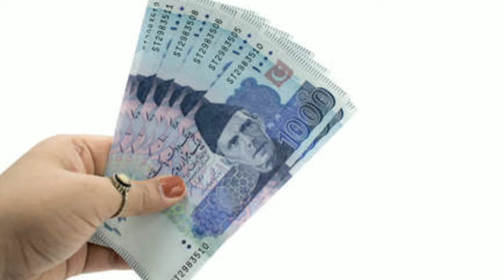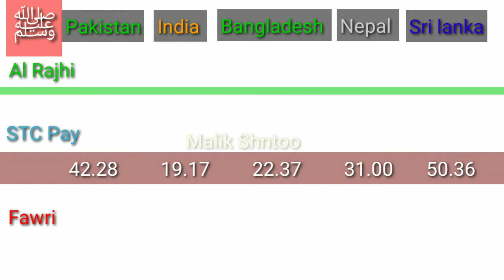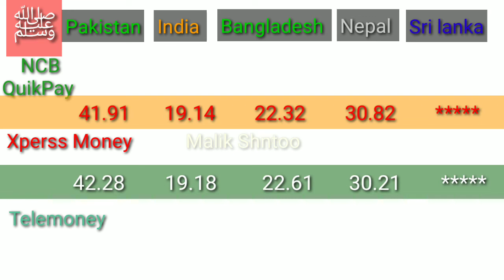Saudi riyal rate today | aj ka riyal rate Pakistan India Nepal Bangladesh srilanka | ncb riyal rate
Aj ka saudi riyal ka rate kia he
Alahli bank
Sanbha bank
Express money
Riyadh bank
Enjaz bank
Riyal ka rate keasy check ho ga aj ka sone ka rate kia he what's gold rate today
Dollar rate kitna he